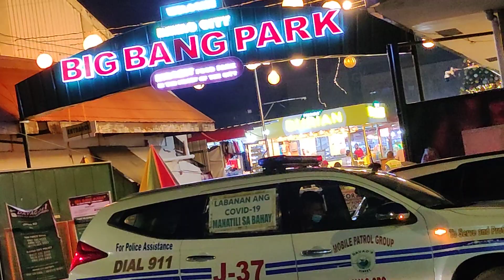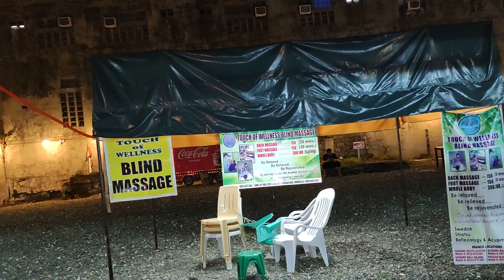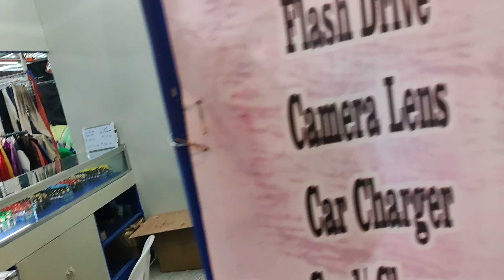TRENDING NA BIG BANG PARK SA DAVAO PATOK PARIN BA???